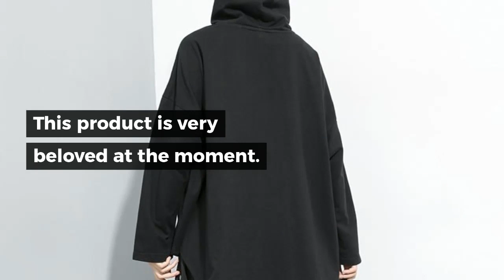XITAO Black Irregular Hoodies Women Pullover Pocket Hooded Collar Original Design 2019 Autumn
Top 5 XITAO Black Irregular Hoodies Women Pullover Pocket Hooded Collar Original Design 2019 Autumn Elegant Minority Hoodies GCC2111. For Limited offer about this product and to purchase